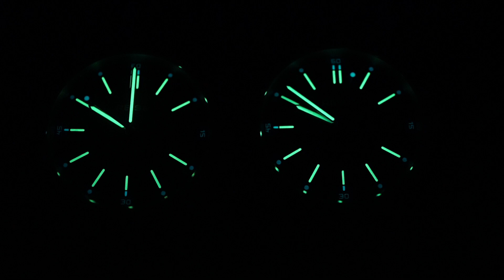MICROBRAND UPDATE ‼️ REISE / RZE MAROON DIAL ( Pembuktian Titanium Anti Gores )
Dukungan kalian akan kami gunakan untuk keperluan support materi konten dan mendukung project yang sedang atau akan dilakukan oleh HorologyStory seperti pembuatan merk jam sendiri dan lain-lain.

"small amount to make it happen "

Halo bro…

MICROBRAND UPDATE, masih dari REISE dengan branding baru RZE dan varian baru, tonton aja sampe abis

Thanks bro…